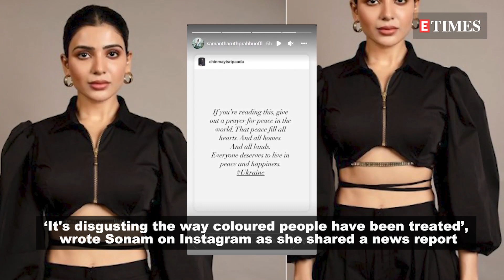Sonam Kapoor slams racism faced by Indian students stranded in Ukraine, calls it ‘disgusting’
The government is making maximum efforts for the evacuation of Indians from the war-struck Ukraine. According to a news agency, over 700 Indian students in the Eastern Ukrainian city of Sumy were waiting to be evacuated. And reacting to this report, Sonam Kapoor took to her Instagram stories to address the racism issue that Indians are facing ‘from both sides of the fight’. The news report shared by the actress states, "India has said that it is “deeply concerned” that despite its repeated urgings to both Russia and Ukraine, the safe corridor for Indian students stranded in the eastern Ukrainian city of Sumy did not materialise. Over 700 Indian students in Sumy are still waiting to be evacuated.” Reacting to it, Sonam wrote, “Indians are facing racism from both sides of the fight. It's disgusting the way coloured people have been treated. At least that's what the stories coming out in the news are reiterating.”However, recently Union minister Hardeep Singh Puri confirmed that all 694 Indian students stranded in Ukraine's Sumy left in buses for Poltava. Last week, a 21-year-old medical student from Karnataka was killed in shelling in Ukraine. Several Bollywood celebs have addressed the Ukraine crisis ever since Russia invaded the country on February 24. Sonu Sood recently made headlines after he extended help to Indian students who were stranded in Kharkiv city to reach the Polish border and return to their homes safely. On the work front, Sonam Kapoor was last seen in ‘The Zoya Factor’ in 2019. She also had a cameo in Anil Kapoor and Anurag Kashyap's ‘AK vs AK’, which was released digitally last year. The actress will next be seen in ‘Blind’.